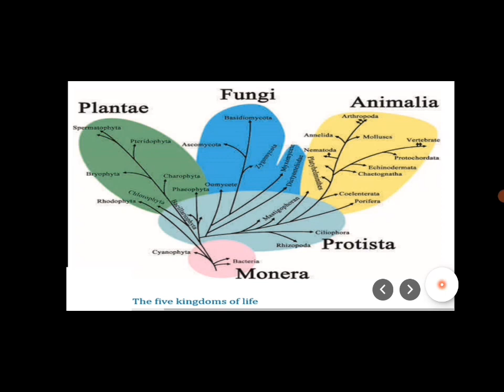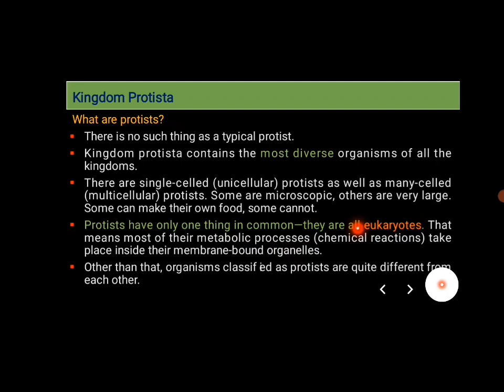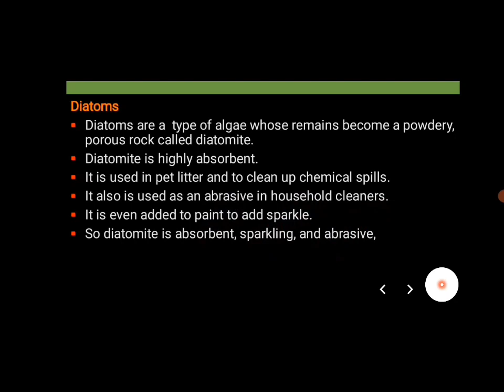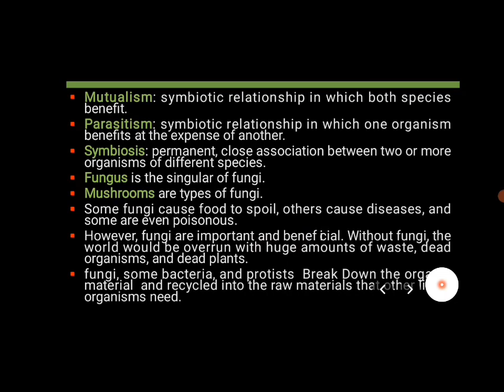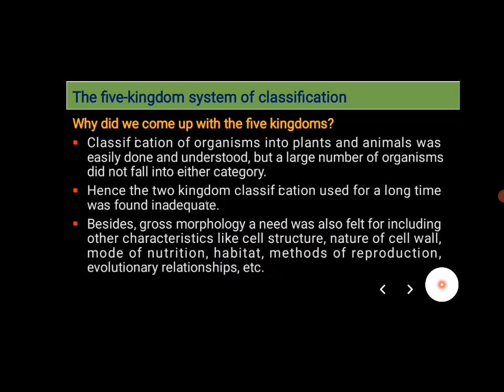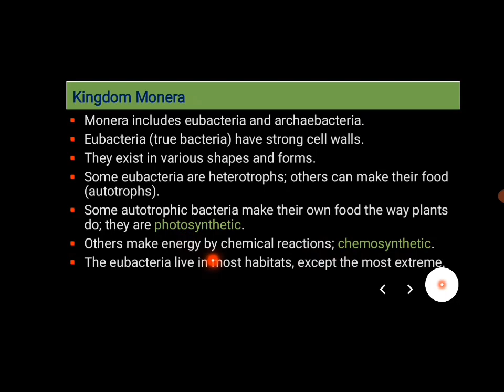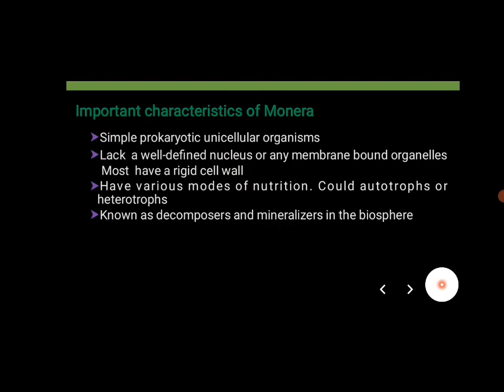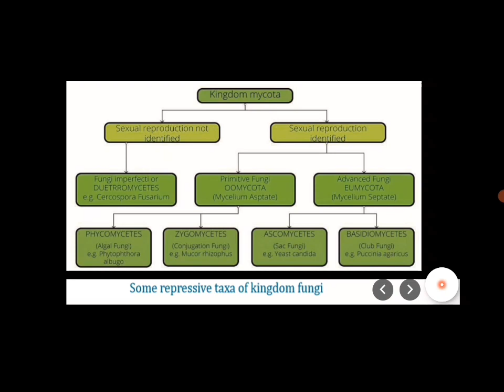GRADE 9 BIOLOGY UNIT 2 PART #4 @PPT ACADEMY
GRADE 9 BIOLOGY UNIT 2 PART #4
IT DESCRIBE ABOUT THE FIVE MAIN KINGDOMS
KINGDOM OF ANIMALS
KINGDOM OF PLANTS
KINGDOM OF FUNGI
KINGDOM OF BACTERIA
KINGDOM OF PROTISTS